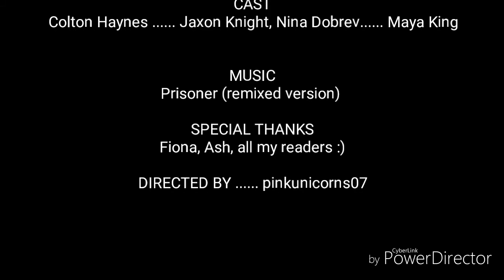The Broken One wattpad trailer by pinkunicorns07